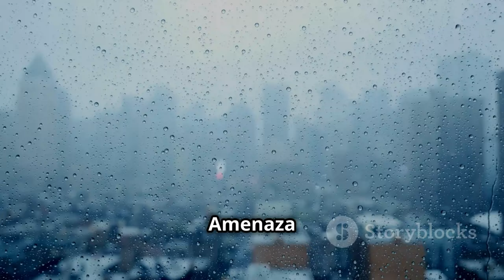The Fight for Survival: Ángela, the Young Valencian in a Coma in Thailand